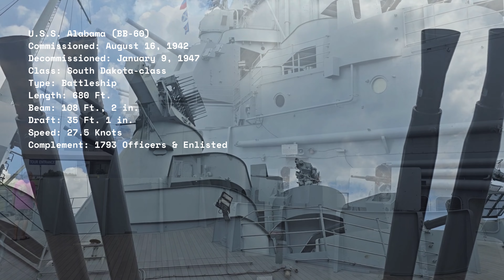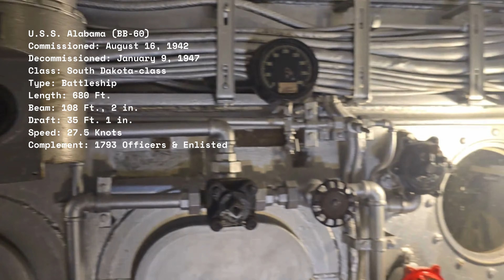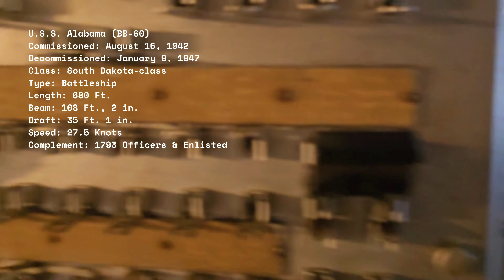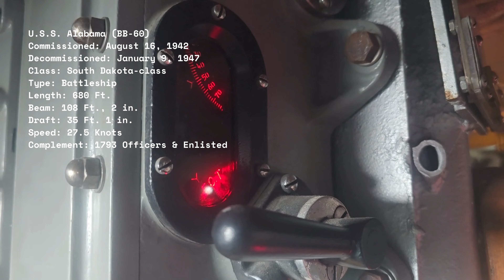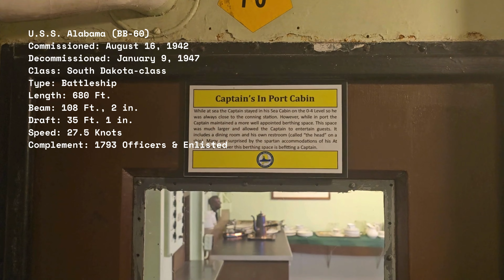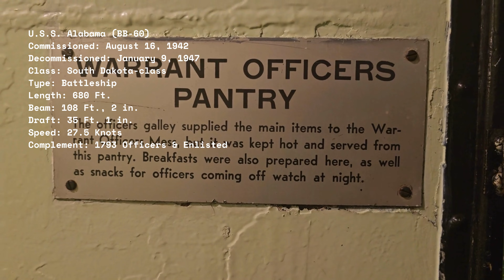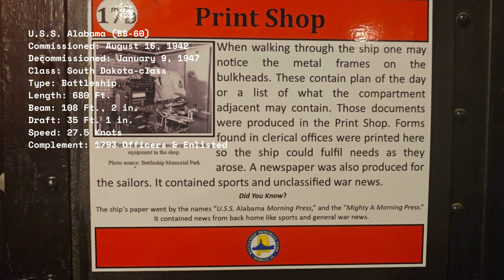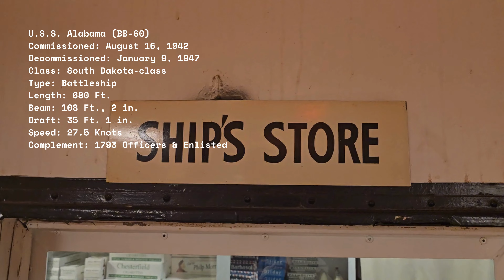U.S.S. Alabama Tour. See Every Part of The Ship.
The U.S.S. Alabama (BB-60), was a super power battleship that played a significant role in the United States Navy.  Commissioned in August 1942, the U.S.S. Alabama (BB-60) served in both the Atlantic and Pacific theaters during World War II.

The U.S.S. Alabama (BB-60) was one of four South Dakota-class battleships built for the U.S. Navy during World War II.  It is 680 feet long and weighs over 45,000 tons.  Armed with nine 16-inch guns, twenty 5-inch guns, and numerous anti-aircraft guns, the U.S.S. Alabama (BB-60) was a formidable battleship that played a key role in many important battles.

The ship also served as a training vessel for midshipmen and played a prominent role in the post-war Navy Day celebrations in New York City.

The U.S.S. Alabama (BB-60) is now a museum ship, located at Battleship Memorial Park in Mobile, Alabama.  Visitors can tour the ship and learn about its history and significance in the U.S. Navy.

Location: Mobile, Alabama.

All content in this video is original and personally created on location.